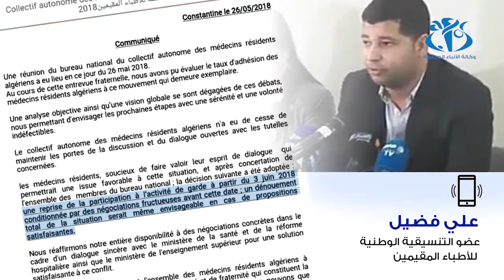الأطباء المقيمون: نشترط الحوار المثمر لاستئناف المناوبة يوم 3 جوان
الجزائر (وأج)- كشفت التنسيقسة الوطنية للأطباء المقيمين في بيان لها عن قرار توقيف المناوبات  إبتداءا من الثالث جوان المقبل في حال استمرار المفاوضات المثمرة مع الأطراف الوزارية للوصول إلى حل نهائي للإضراب الذي يدوم أكثر من 6 أشهر.